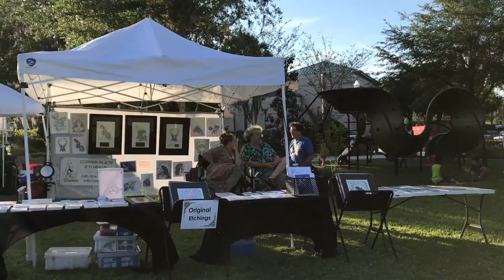Casselberry Earthfest 2017 with Forlorn Strangers' Music-3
This is a video recording of the Casselberry Earth Fest 2017 at Lake Concord Park, Casselberry, FL, on April 29, 2017. The music group with the wonderful music in the background is Forlorn Strangers, . This video is video recorded and uploaded by Windermere Sun-Susan Sun Nunamaker and rendered by Michael Nunamaker.

For more details about Casselberry Earth Fest 2017, please refer to the post in Windermere Sun

For those of you in Central Florida region interested in community news for healthy, happy, and sustainable living, these links below may be of interest to you:
5.
6.
7.
9. Twitter: @WindermereSun

To find out more about this music group, Forlorn Strangers, please visit their web

~Let's Help One Another~
Windermere Sun-Susan Sun Nunamaker